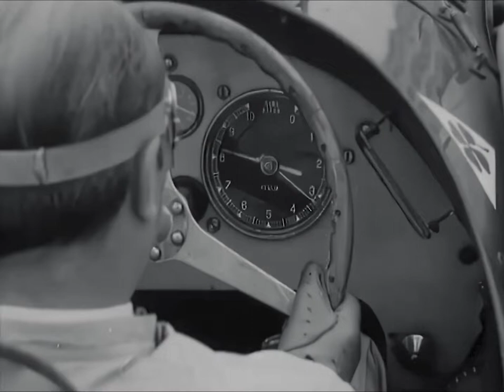Juan Manuel Fangio - Alfa 159 - Monza - 1966 - HD - 50fps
This video was by stabilized by onlineconverter.com. It was upscaled using Topaz Video Enhance AI and the FPS was doubled from 25fps to 50fps using Flowframes.